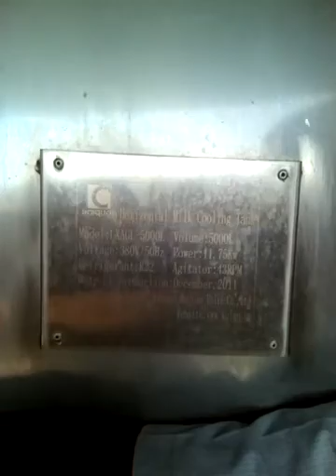Milk Pump System Kiboga Collection Centre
CoVAB Dairy Hygiene